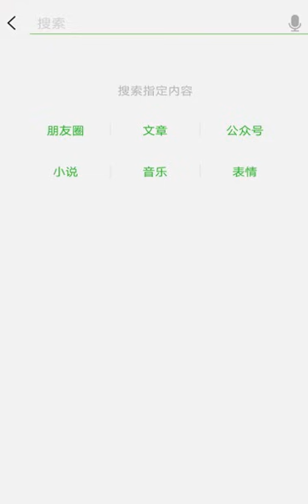Amazing transformation face mask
Realistic Mask in Costume Masks

realistic human face mask in india
realistic masks female
realistic masks amazon
silicone face mask
spfx masks
celebrity latex masks uk
mask attack
silicone masks under 100

Music Sources :
TuneCore. on behalf of: D ampire Entertainment
by Asher manroe